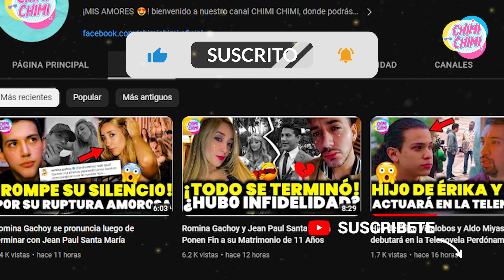Magaly Medina Aniquila a Milett Figueroa por coqueteos a Marcelo Tinelli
Magaly Medina destruye a Milett Figueroa por coqueteos a Marcelo Tinelli en ‘Bailando 2023′.